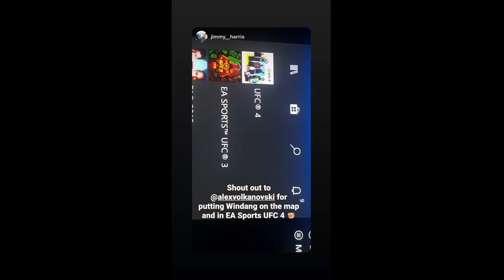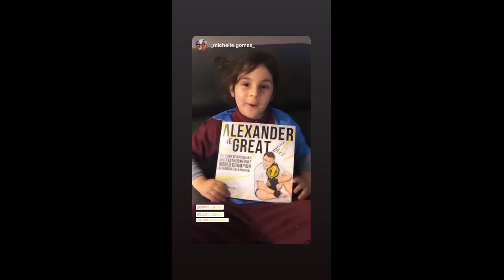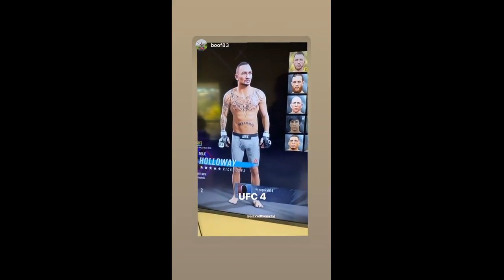Alexander Volkanovski 2020-08-17